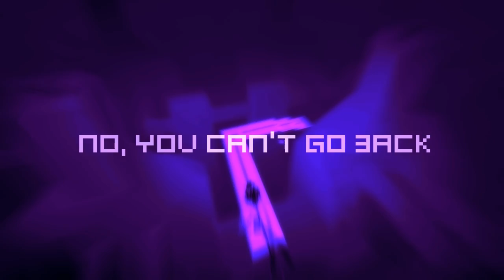Goscurry - Release Trailer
Goscurry is a small, hard game, developed by Daniele Giardini with beats by Isak J Martinsson, where you must relax and follow the rhythm (except for speedfreak modes, where things go crazy). Try to go as far as you can by piloting one of 6 ships on an infinite road, suspended over a stylized and eerie landscape, while taking sharp corners, evading hazards, and avoiding panic attacks.